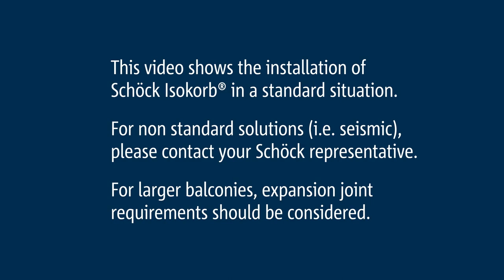Schöck Isokorb® - installation with in-situ concrete on site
Schöck Isokorb® is a structural thermal break to minimise thermal bridges at cantilevered connections such as balconies or parapets. This video shows the standard installation of Schöck Isokorb® at a concrete balcony connection at the construction site.